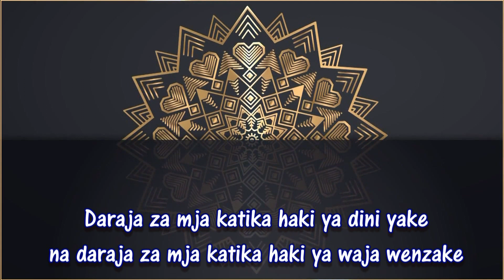DARASA LA TASWAWWUF || KITABU : BIDAYATUL HIDAYA NO ( 34 ) DARAJA ZA MJA KATIKA HAKI YA DINI YAKE